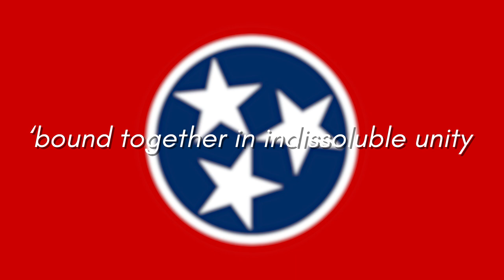Tennessee: A Tour of the 50 States [16]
In this episode of a Tour of the 50 States, I take a look at the modern geography, current and historical state flags, and history of Tennessee, the 16th state to join the Union.